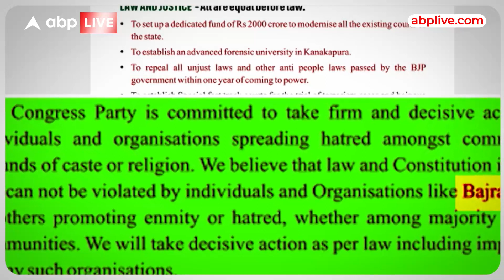Bajrang Dal को बैन करने के मुद्दे पर मचा सियासी घमासान, जानिए | ABP LIVE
कर्नाटक के चुनाव में अब सब कुछ अगर किसी के हाथ में दिख रहा है तो वो हैं हनुमान... जी हां अभी तक तो प्रधानमंत्री मोदी ही जय बजरंग बली के नारे के साथ भाषण की शुरुआत और अंत कर रहे थे अब कांग्रेस अध्यक्ष मल्लिकार्जुन खरगे भी जय बजरंग बली का नारा लगाने लगवाने लगे हैं... लेकिन कुछ अलग अंदाज में।